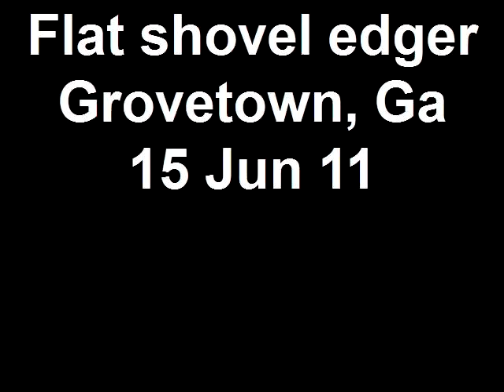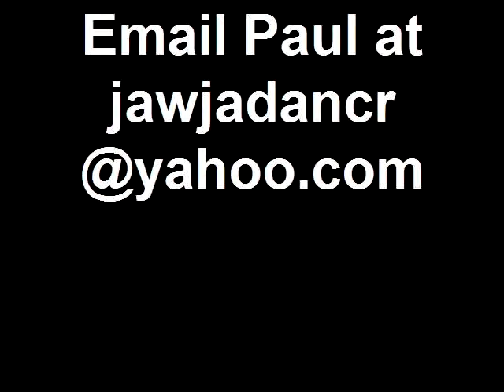Flat shovel edger Grovetown, Ga 15 Jun 11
Created on June 15, 2011 using FlipShare. Click show more:

Leave a comment / email if you are
local to Central Savannah River Area,
(GeorgiaLina), Georgia / South Carolina

Leave a comment / email

Thumbs Up all my videos

Like Me on Facebook:

Leave questions for Q&A complilation Video

survey?    Comment yes or no?

collaborate or cross promote!

My YouTube Setup:
Flip video camera
I-Kam Xtreme video eyewear
FujiFilm digital camera Finepix
Tzumi selfie stick
Jeva photo / video tripod
Digital small handheld tripod

I do not necessarily agree with or endorse
the posts, views, or language of those
commenting here. Hater / Profane / Trolls /
Vulgar comments, Emails will be deleted.